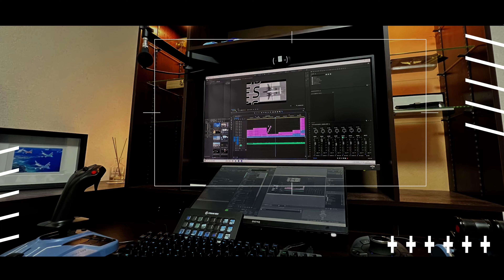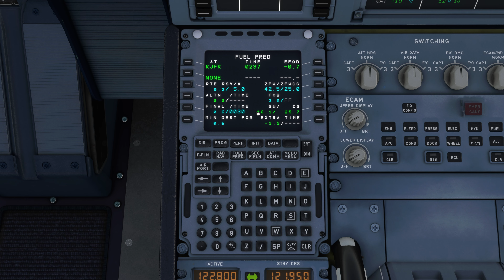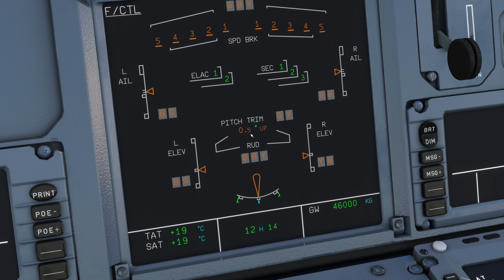【FS2020】ウェイト＆バランスと離陸時のトリムセットの話！ A32NX Ep.0453